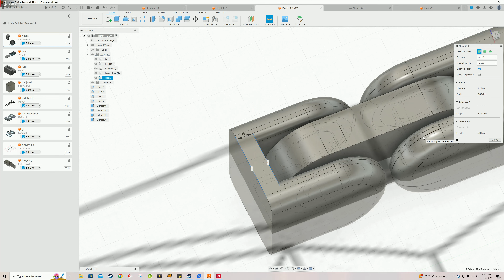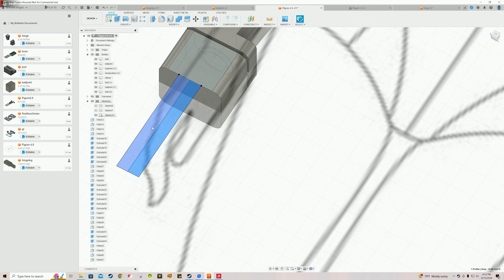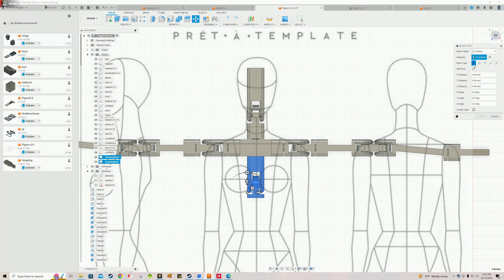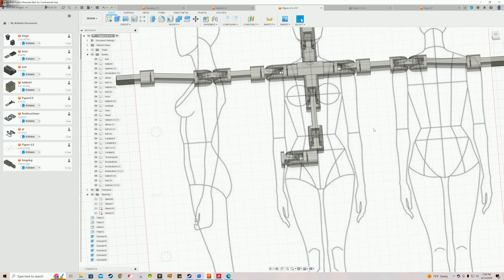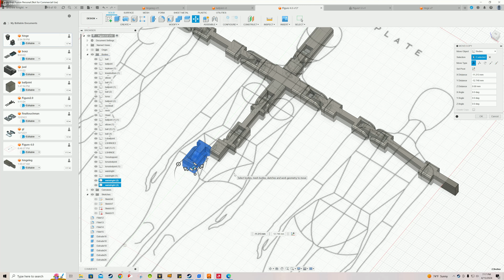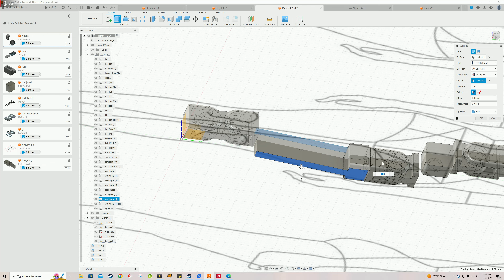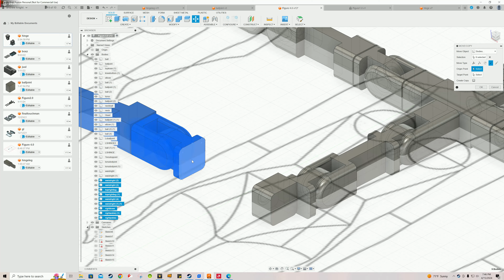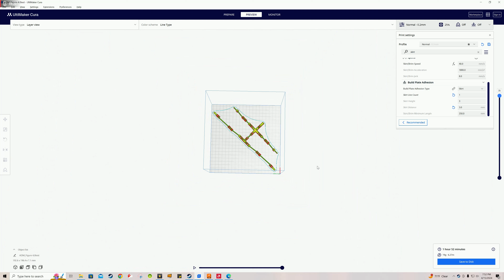Print in Place Articulated Armature Figure 4.0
I forgot to make a piece so that the figure can turn the upper body.  I corrected a few things and almost finished with the next one.  Then I'll post on thingiverse.